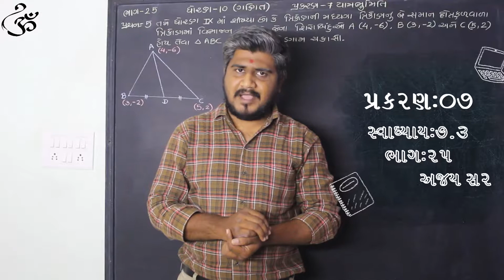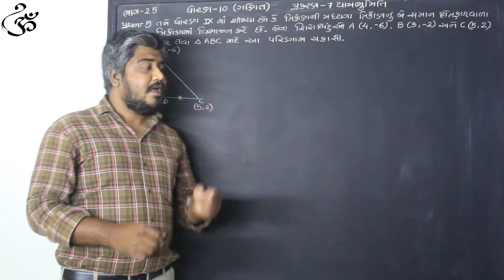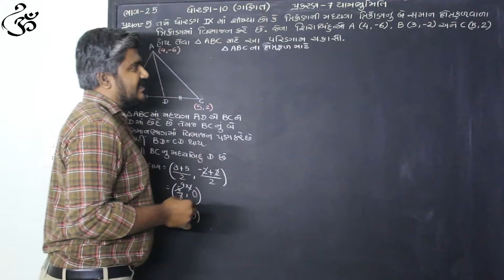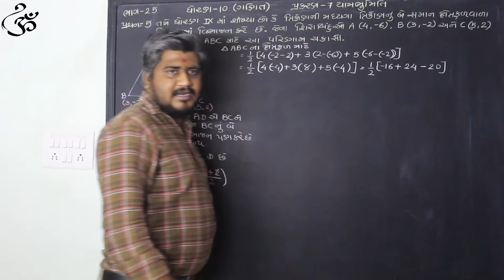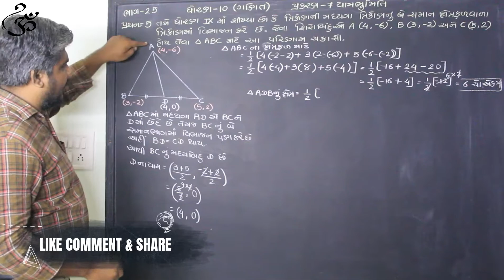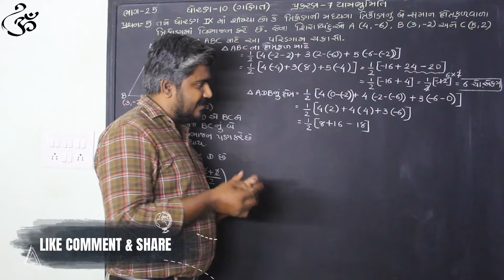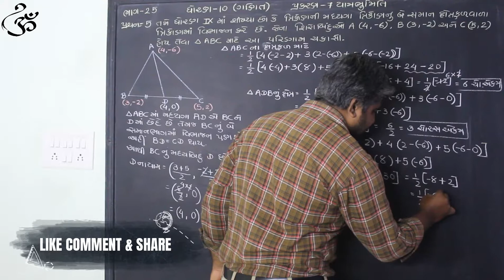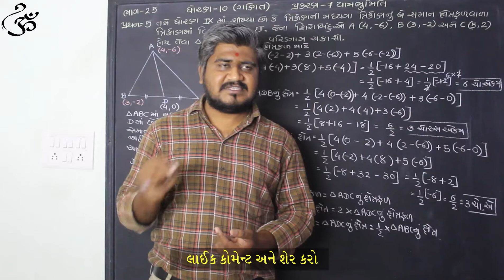Std-10||part-25||Maths||ch7_યામ_ભૂમિતિ||સ્વા-7.3[પ્રશ્ન-5]||ABSIR Coordinate_geometry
Hello.